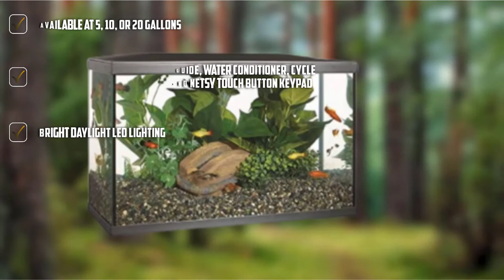Best Betta Fish Tanks In 2024 - Top 10 New Betta Fish Tank Review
Links to the Best Betta Fish Tank we listed in today's Betta Fish Tank Review video & Buying Guide:

Top 10 Betta Fish Tank' List:

1. Fluval Spec V Aquarium Kit
2. Fluval Edge Aquarium with LED Light
3. Marineland ML90609 Portrait Aquarium Kit
4. Tetra Crescent Acrylic Aquarium Kit
5. Marina LED Aquarium Kit
6. Aqua Culture 10 Gallon Aquarium
7. Hagen HG Fluval Flex Aquarium 15 Gallon
8. LifeWithPets Divers
9. Marineland Contour Glass Aquarium Kit
10. Fluval Chi II Aquarium Set

In this video, we have gathered the Best Betta Fish Tank on the market today, so your fishing adventure will be much more thrilling. After extensive research, considering all types of consumers, we made this list based on our opinions and ranked them based on quality, durability, brand reputation, and other important things. So, without worrying a bit, get the best Fish Finder GPS right now.